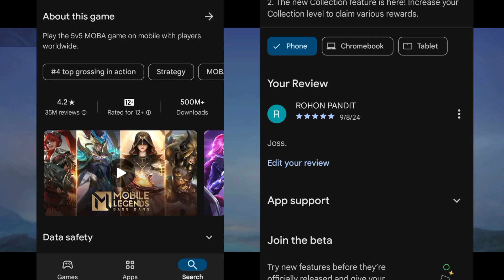SUN GOD. MLBB GAMEPLAY in Bangla.